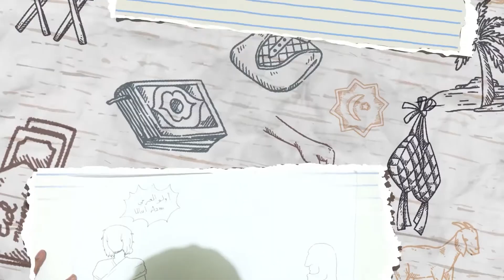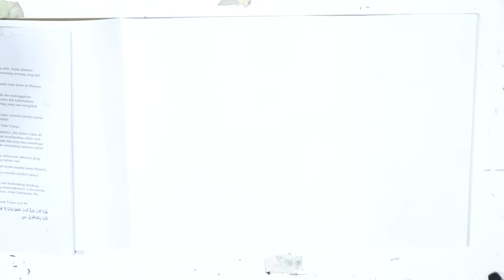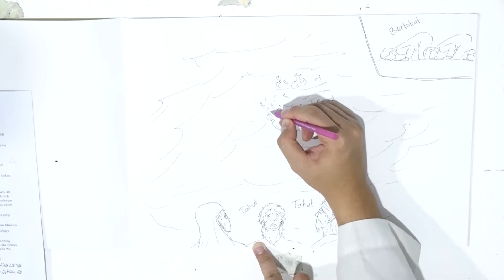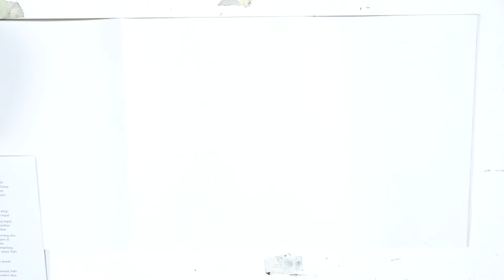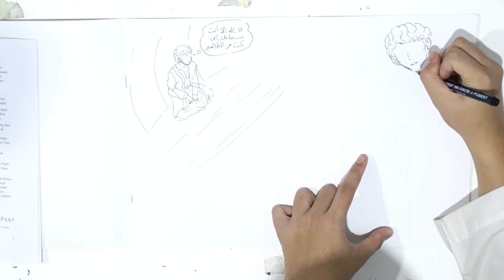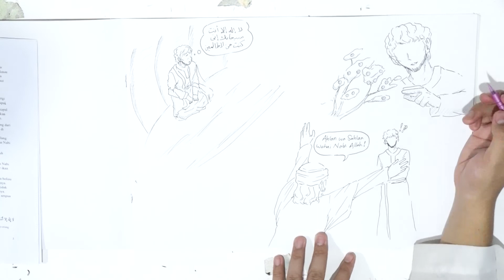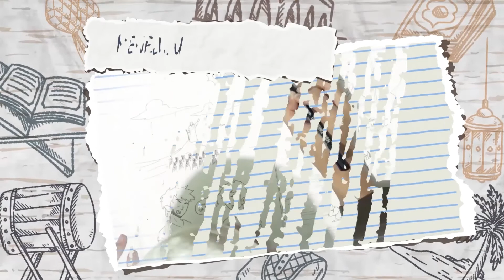Cerita Nabi Yunus a s - Prophet Story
INFAQ PENGEMBANGAN DAN OPERASIONAL DALWA TV

LEMBAGA PENGEMBANGAN DAKWAH DALWA TV
Jl. Raya Raci No. 51 Bangil - Pasuruan - Jawa Timur